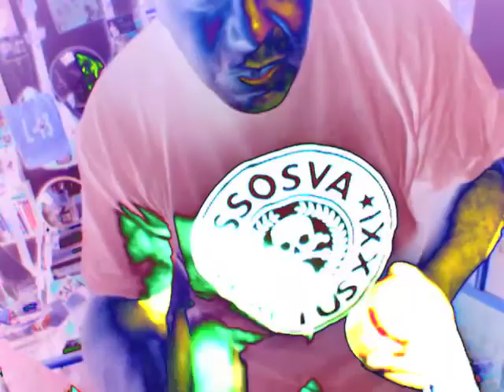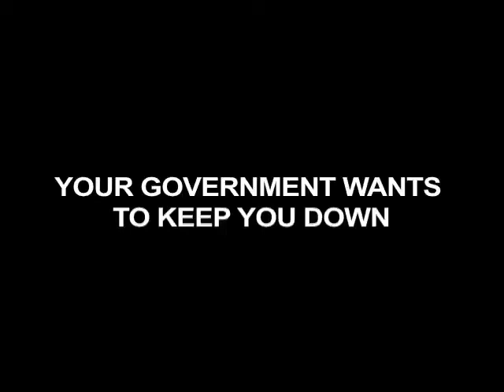Your Govmnt Wants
A simple tune

diesekonstruction.co.uk/film2020